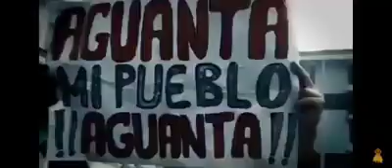Despertamos para la GRAN MINGA NACIONAL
Canción por los acontecimientos de octubre